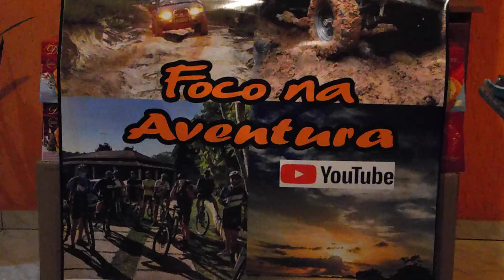1° Passeio beneficente Foco na aventura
Vídeo sem cortes do sorteio do 1° passeio beneficente foco na aventura, em parceria com nossos amigos do imveoficial e algumas empresas, essa semana vamos fazer a entrega dos panetones ao instituto imve que entregará as famílias no Natal, então se você participou dessa ação sei nome pode ser um dos ganhadores assista o vídeo para conferir e buscar seu prêmio, se não participou vai ter outras oportunidades, mas já se inscreve aí deixe seu comentário pra não ficar de fora.